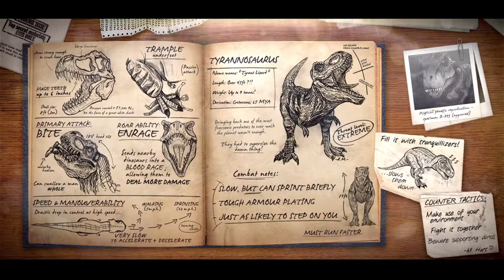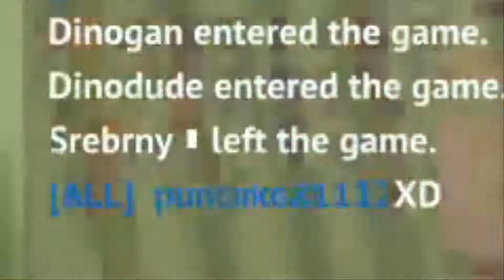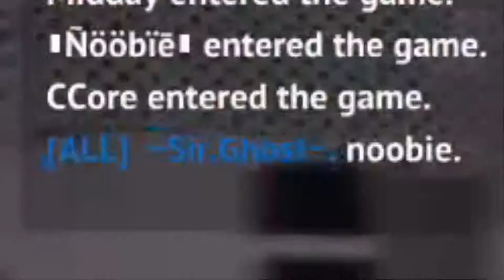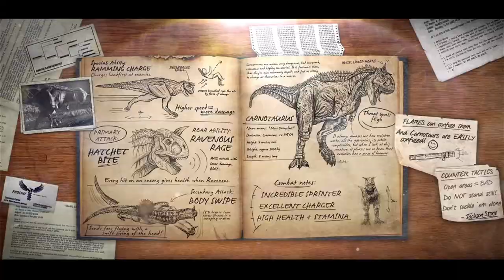Primal Carnage Extinction | Episode 23 | Going Commando on those Dinos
Primal Carnage Extinction | Episode 23:
This was supposed to be a flyer episode but when I joined I only got 4 mins of flying around so instead enjoy this commando episode.